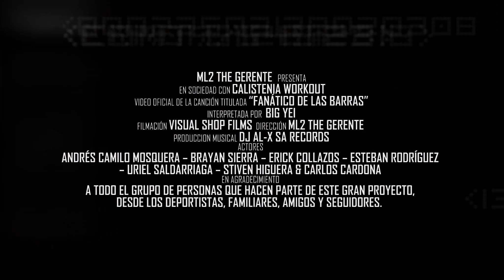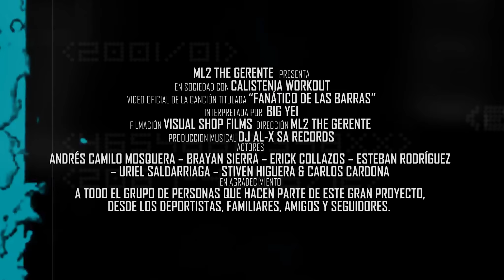Fanático de las Barras - Big Yei [Video Oficial]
No Pain No Game